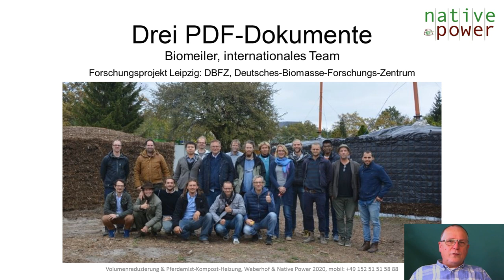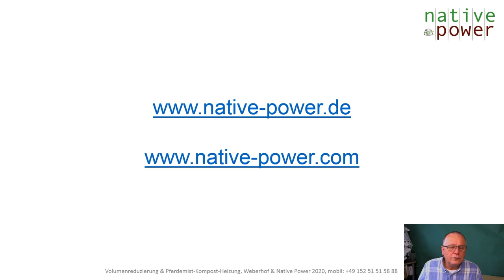Native Power PDF-Dokumente, Bundle 3 Dokumente, Aufbauanleitung, Stückliste, Fragen und Antworten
Native Power hat die drei PDF-Dokumente zu einem Bundle zusammengefasst. Damit erhälst Du die detaillierten und wichtigen Informationen um einen Biomeiler aufbauen zu können.